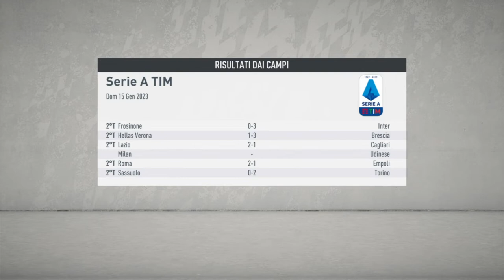Fifa 20 Carriera Allenatore Venezia #95 - Venezia Sampdoria